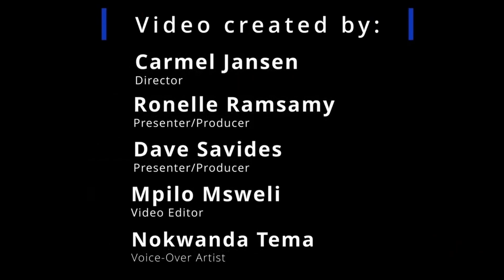ZO on the GO 25 January 2023